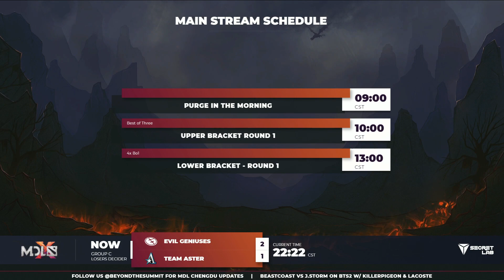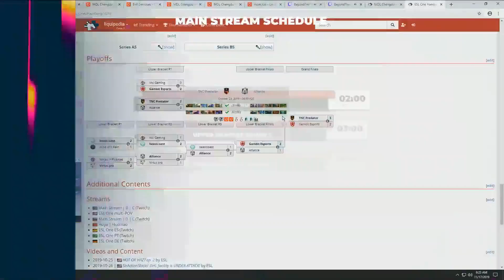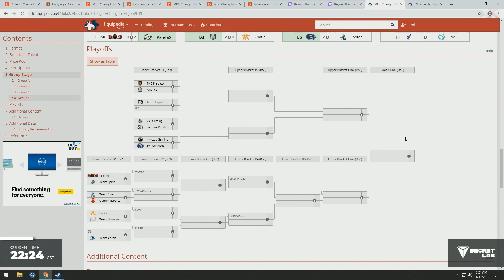Evil Geniuses vs Aster | Group Stage Game 3 | MDL Chengdu Major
Evil Geniuses vs Team Aster
Group Stage
Game 3 BO3
MDL Chengdu Major